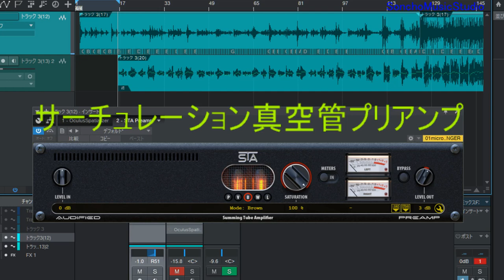サーチュレーションでアナログ感を STA Preamp 2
Audified社のプラグインは簡単でいい
STA Preamp 2　サーチュレーションプリアンプで
ギターの音をアナログっぽく